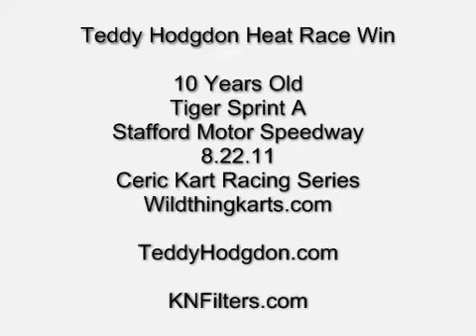Teddy Hodgdon Stafford Heat Win 8.22.11.mp4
Stafford Motor Speedway Heat win.  10 year old driver.